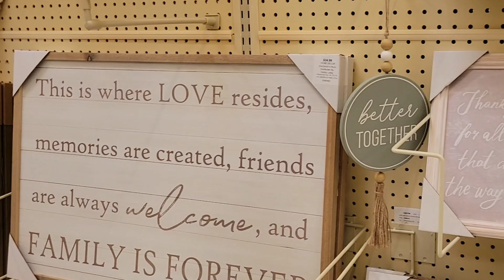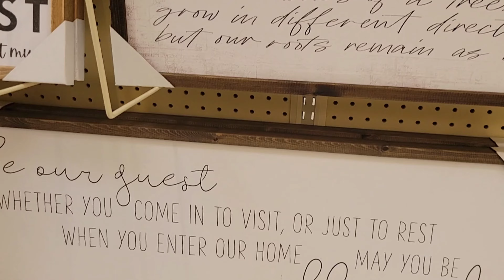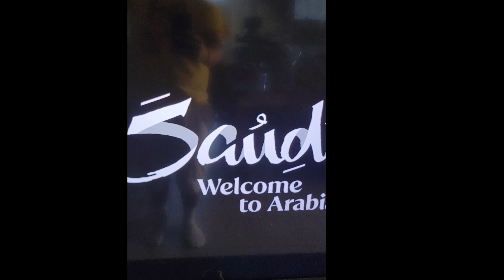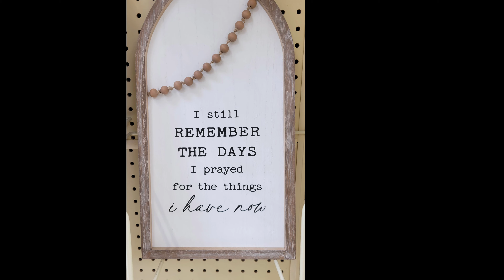Pumpkin patch party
new shoes, pumpkin patch & a great boxing match. Paisley gets birthday dessert and girls feeding goats at the pumpkin patch